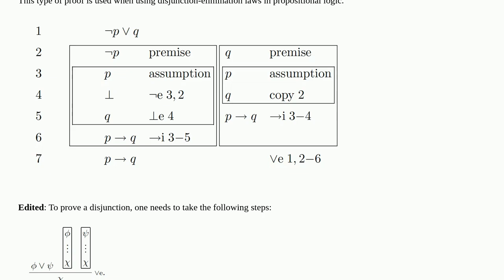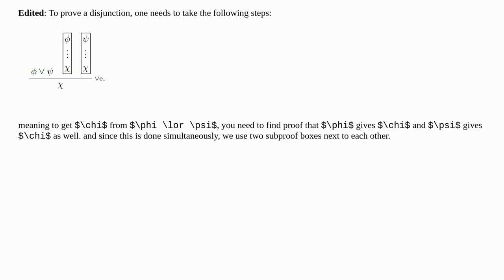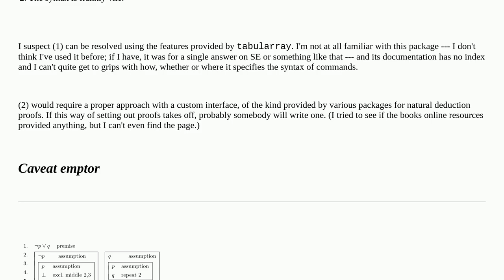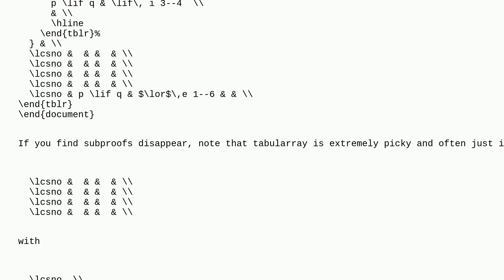Tex: disjunction-elimination subproof boxes LaTeX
disjunction-elimination subproof boxes LaTeX

A special thanks goes out to the community

  boxes logicproof logic